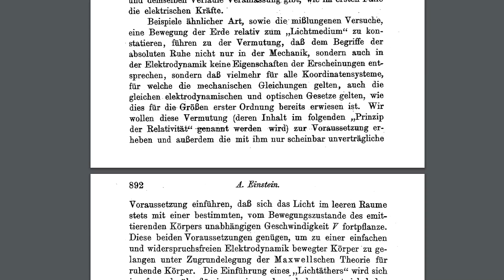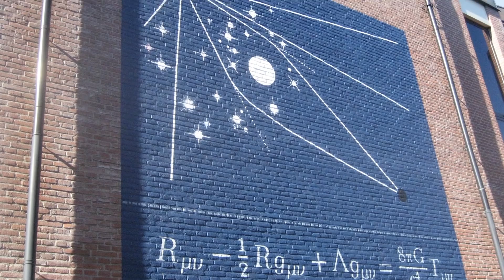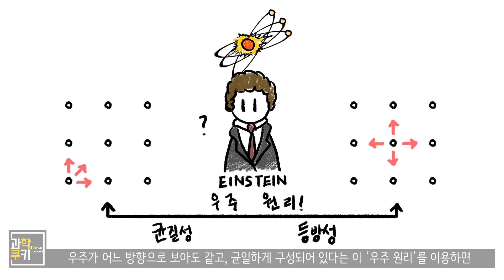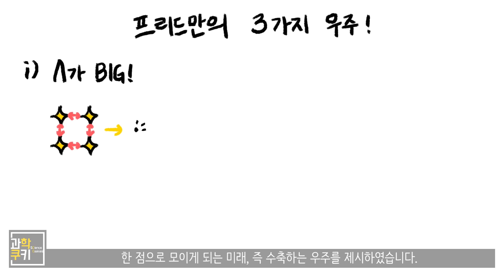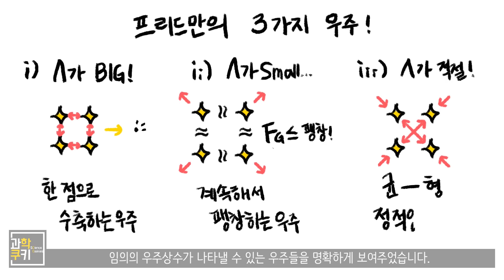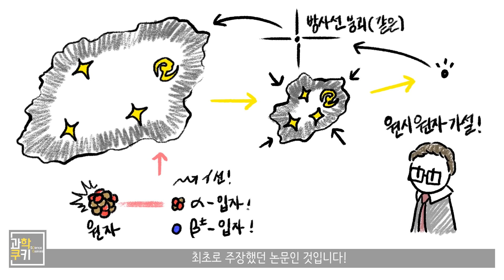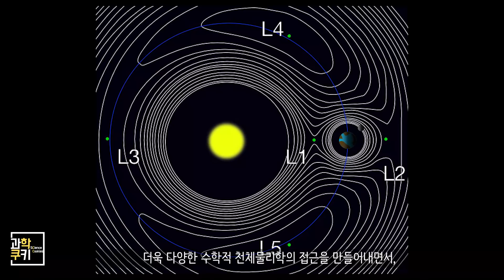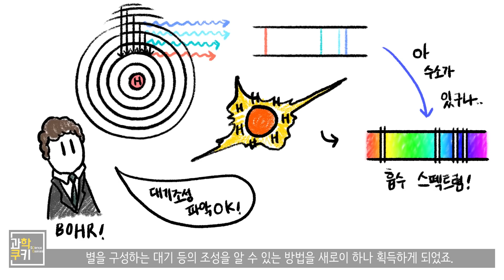우주의 크기를 증명하는 빛? 빅뱅의 증거가 되다! - 천체물리학 Part2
- '우주의 기원 빅뱅' 사이먼 싱 저, 곽영직 옮김
 - '중력파, 아인슈타인의 마지막 선물' 오정근 저
 - '우주의 구조' 브라이언 그린 저, 박병철 옮김

Shooting Info